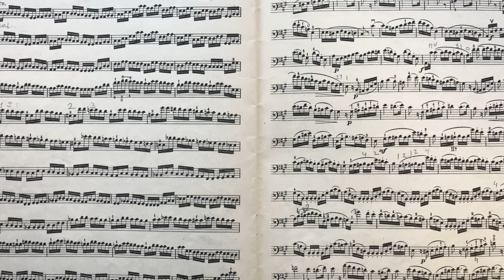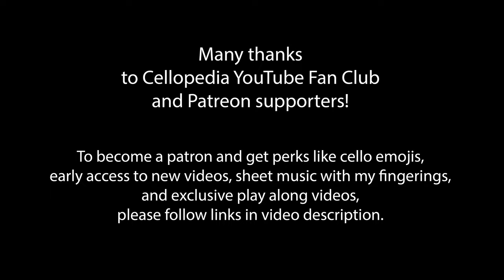Grutzmacher Cello Etude Op 38 No 5 | Schroeder 170 Foundation Studies No 46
Recorded in fast and slow tempo. Friedrich Gruzmacher  etude op. 38 no 5 is one of the best cello etudes of this German cellist and composer. This etude is no. 46 in Alwin Schroeder 170 foundation studies for violoncello , volume 1. Grutzmacher's etudes provide a solid foundation for cello students to learn how to play cello. Cellopedia videos are a complete course of instruction how to play cello based on fundamental principles of cello playing. This is a set of free lessons for beginner and intermediate level cellists. Metodo para Violoncelo covers all aspects of cello technique such as developing right hand skills to play legato, staccato, spiccato and detache. You will learn how to play cello and master left hand position, shifts and extensions. Working on these etudes with private cello teacher or with cello video tutorials will help you to improve the left hand intonation accuracy, get confidence in making shifts and learning to play double stops. Método para violoncelo is a perfect addition to a school orchestra or taking cello lessons with a private cello teacher.

Friedrich Grutzmacher cello etude Op. 38 No. 5
0:00 tempo eighth note = 80 BPM
4:37 slow tempo eighth note = 48 BPM
8:03 a tempo (slow tempo 48 BPM)

K. Jowett
Alfredo Piatti tier
T. Blair, I. Rebustini, A. David, C. Kim
O. Klingel, S. Betteridge, S. Mauri,  J. Pringle, C. Whitfield, H. Soo, J. Savio, S. Betteridge,